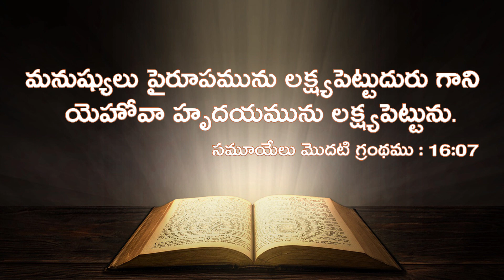Daily Promise || Today’s Promise || Today Gods Promise